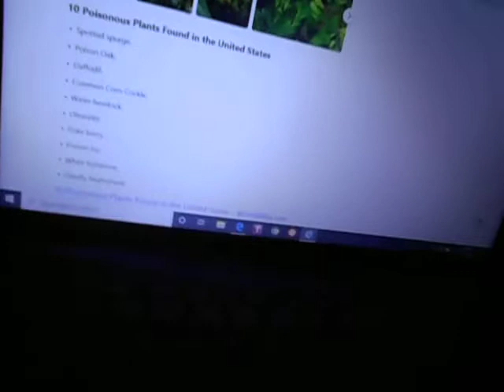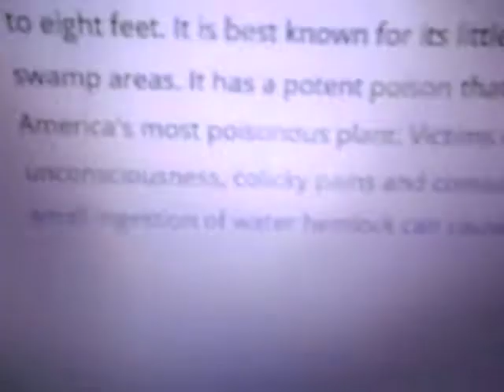posion plants in USA